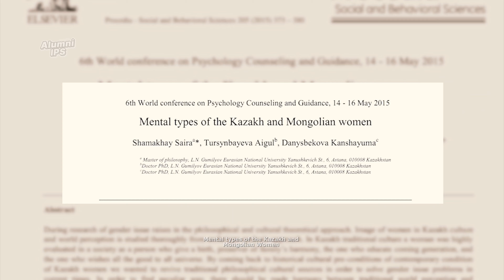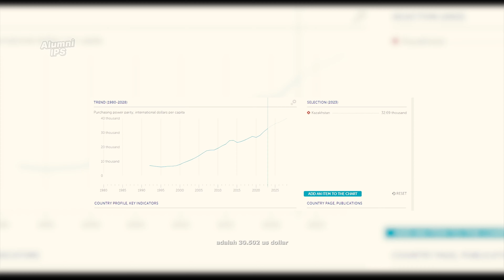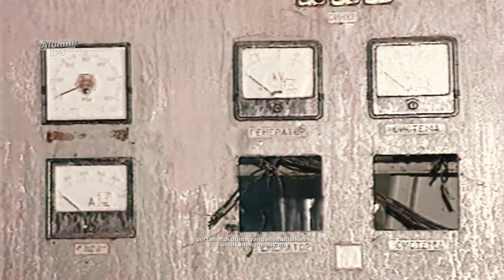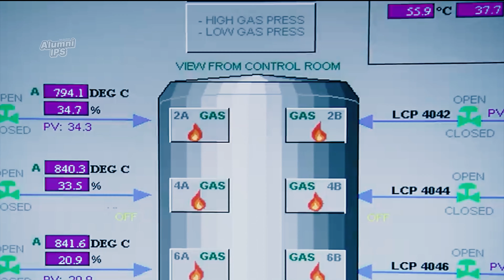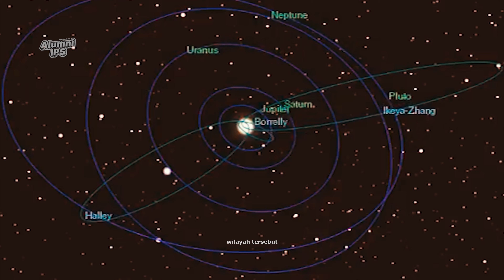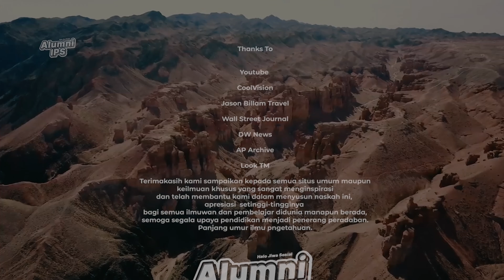FAKTA UNIK KAZAKHSTAN, NEGARA TERBESAR DI ASIA TENGAH!!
Kazakhstan yang mayoritas beragama islam, sering disebut sebagai "Tanah Perawan", karena beberapa wilayah negara ini belum tersentuh sama sekali,

Kazakhstan dan Indonesia, sebagai sesama negara berkembang yang maju (emerging markets), memiliki potensi besar dalam bidang ilmu pengetahuan, riset dan teknologi yang dapat disinergikan satu sama lain.

Banyak fakta menarik yang dapat kita temukan di Kazakhstan, salah satunya adalah negara ini diklaim sebagai gudangnya bidadari atau wanita cantik. Lalu, apa yang membuat Kazakhstan dihuni oleh para wanita cantik? Tentu saja, selain diklaim sebagai gudangnya wanita cantik, Kazakhstan juga memiliki banyak fakta lain yang tak kalah menarik, seperti menjadi negara pertama yang memiliki fasilitas peluncuran roket, dan lain sebagainya.

HAI JIWA SOSIAL!!!

0:00 Intro
0:41 Inilah alasan ilmiah mengapa wanita disini cantik?
2:02 Kekutan Ekonomi
4:46 Kekuatan Militer & Kerjasama antariksa
6:33 Alam & Destinasi wisata

kehidupan orang kazakstan wanita kazakstan wisata kazakhstan fakta negara kazakhstan kazakhstan volleyball kazakhstan language